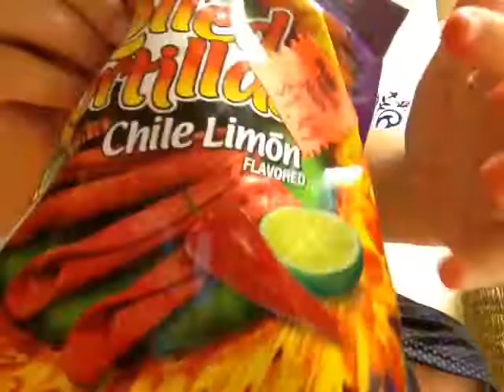EATING THE SPICIEST CHIPS IN THE WORLD PART ONE